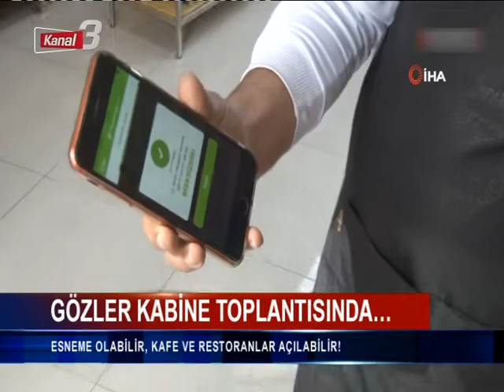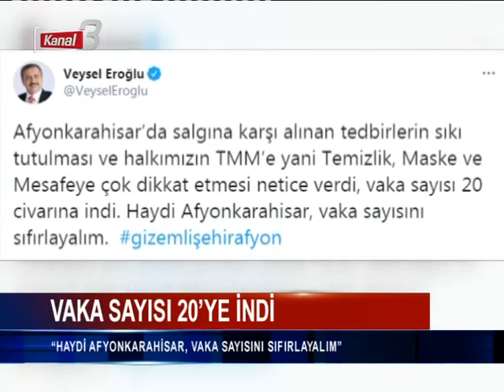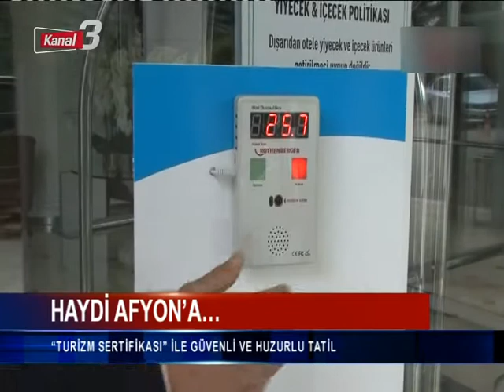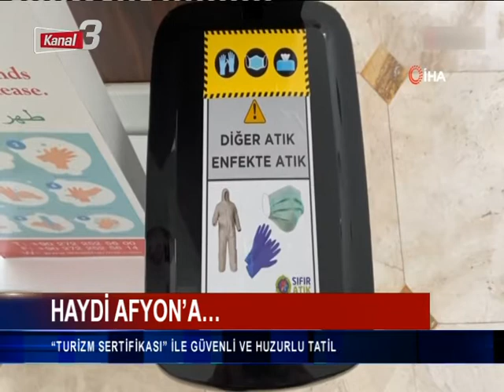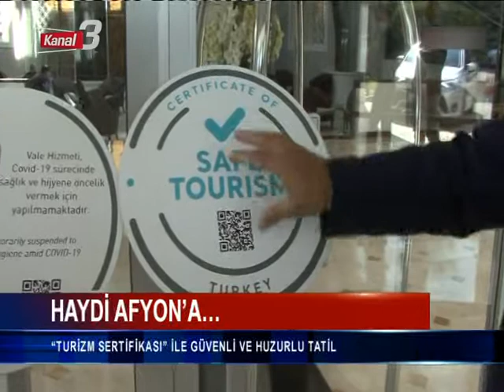Kanal 3 Ana Haber | 31 Ocak 2021